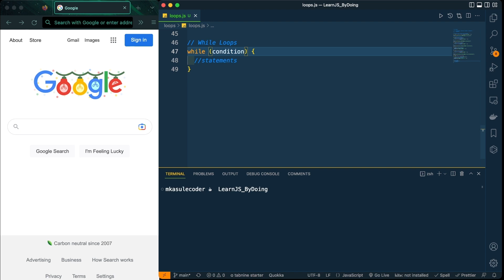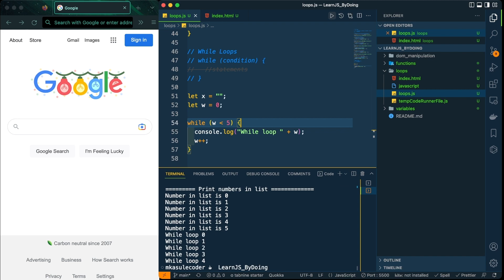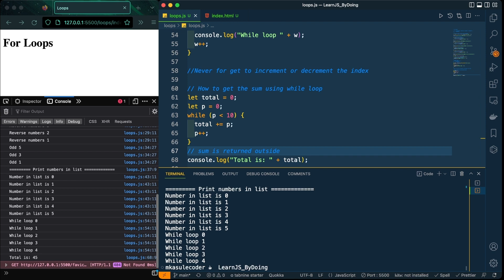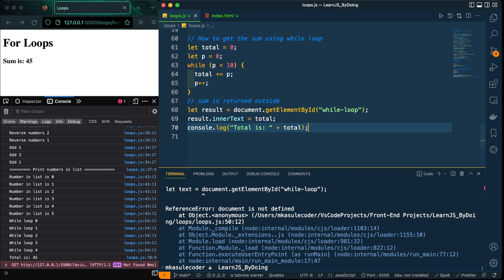Don't Do this with While Loops - JavaScript Guide 2023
Yo Elite Byte Coders, in this JavaScript tutorial I'll be introducing the concept of looping in JS. More specifically, we'll be taking a look at the while loop - the most basic form of loops.

JavaScript loops are a way of repeating sections of code over and over so that you're not having to re-write code again and again manually. For as long as a specified condition is true, the loop will continue to execute your code.

Be careful not to cause an infinite loop! This can crash your computer.

As always, any questions, fire away :).

Items Used in This Channel:
Surge Protector Power Strip
Solatek Plugin Dusk to Dawn LED lights
Phone Tempered Glass
Phone Case
Maxpower Pet Brush